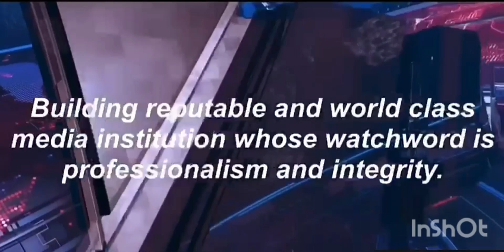Mammoth crowd welcomes Peter Obi at LP's campaign rally in Kano